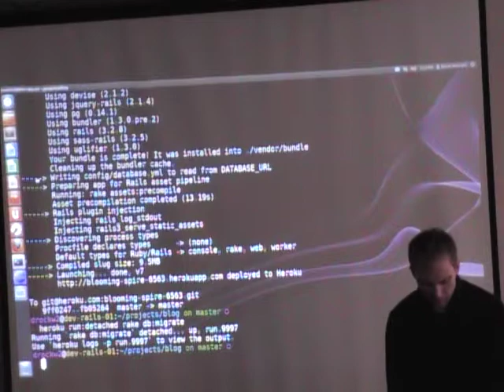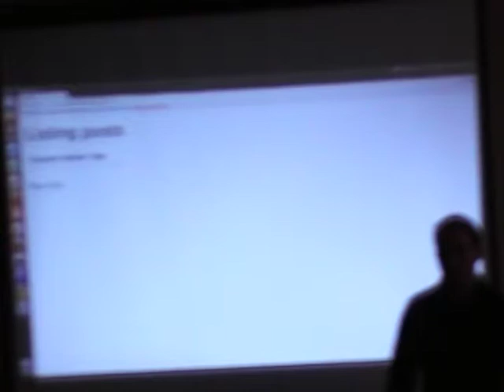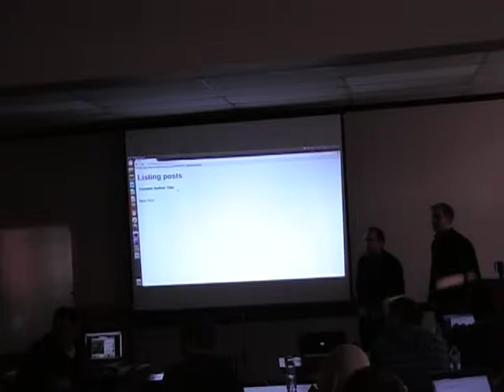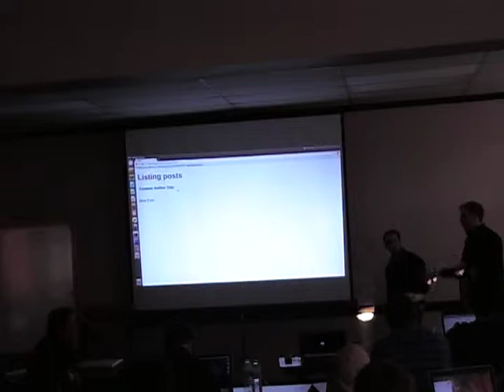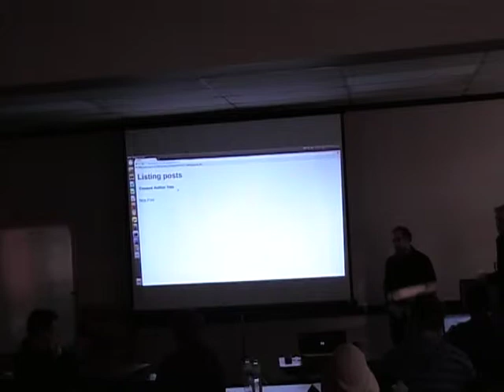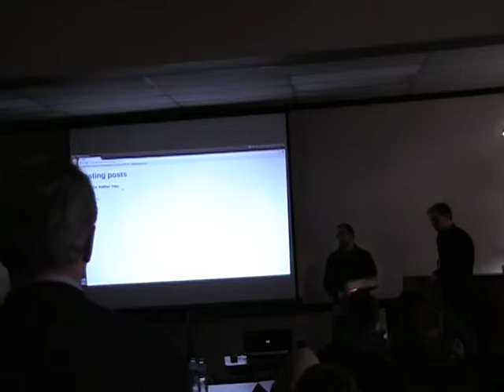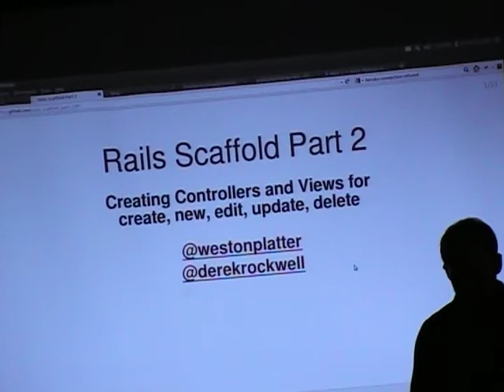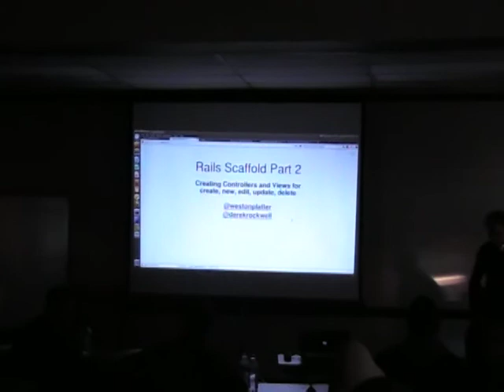ElasticBackflip Intro to Rails -- Putting it all together! January 5, 2013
Section 5 of an all-day course held on Ruby and Rails at First Baptist Church, Minneapolis, MN

No slides for this video, Derek Rockwell gives a step-by-step guide on how to create a Rails application, modify its underlying database structure, add authentication to prevent unnecessary exposure, and deploy